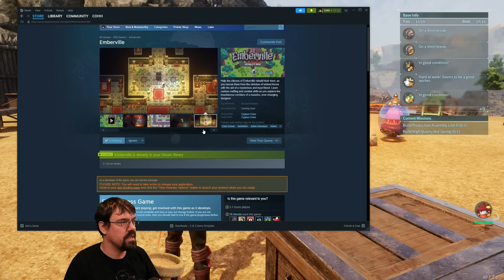CohhCarnage Plays Palworld (Key From Pocketpair) - Part 48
Cohh jumps into Palworld (Early Key From Pocketpair) to see what it has to offer.